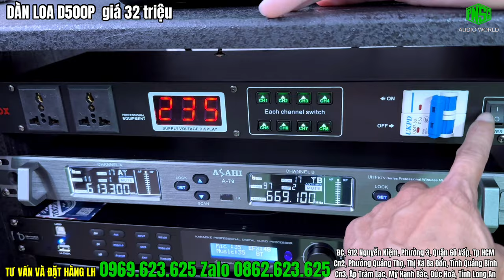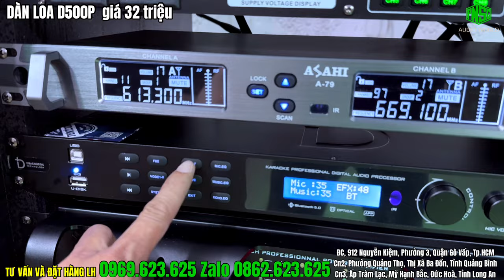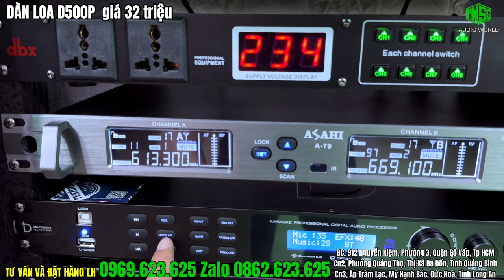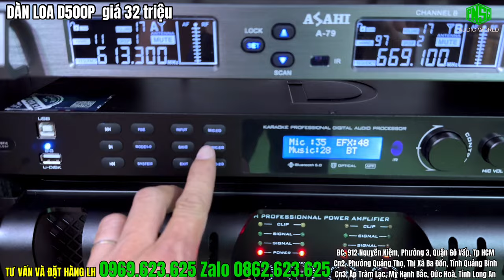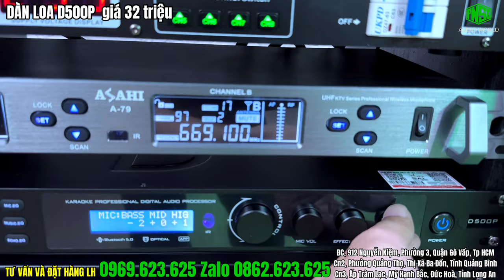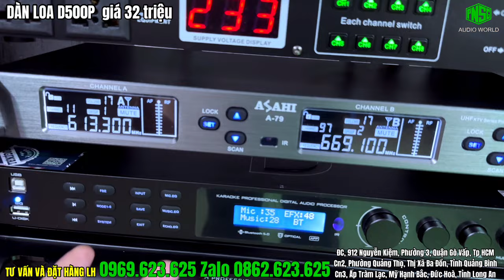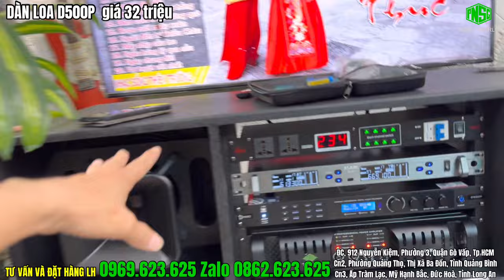Sữ dụng Vang số Dbacoustic D500P Vang số DB acoustic s500p dàn loa D500P test nhạc trước khi gửi HN